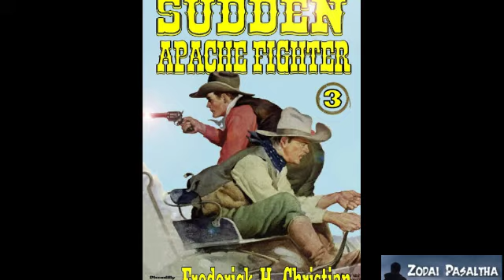Sudden : Apache Fighter. Bung 11-na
Author - Frederick H Christian
Lettu - Lalsangliana

Copied from E-book Vanlalruatliana Renthlei siam

Mi lehkhabu siam an phalna ni lova lo chhut ve ngawt hi dan kalh a ni a. Amaherawhchu chu dan hmang tur chuan a chhuahtuin copyright dik tak, dan ang thlapin a neih a ngai ve thung a. Mizote hi chuan a phek hma lamah kan chhu ve tawp a. Copyright awmzia kan hre lem lo.

Mizo ṭawnga post tute hian a letlingtu phalna an la chiah em ka hre lova. A letlingtu pawh hian a ziaktu hnen aṭangin phalna a la em ka hre chuang lo. Mizote hi chuan Pathian hla thlengin kan ru a. Gospel video siam te lah chuan mi film siamsa te an background atan an lo ru kawi mai mai bawk a. Software kan ruk hmangin kohhran chanchinbu leh Pathian thu thlengin kan chhu tlut tlut a, kan inthiamlo chuang lo tawp chu a nih hi maw. Thlarau thianghlim pawh hian rukruk ṭhenkhat hi chu a haw lo a nih hmel khawp mai.